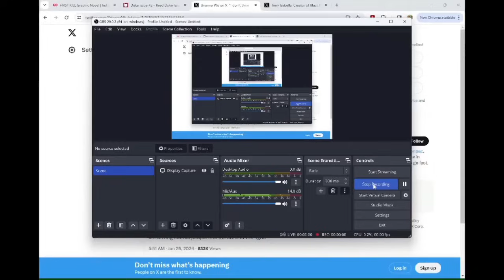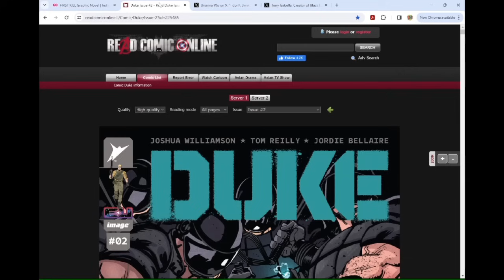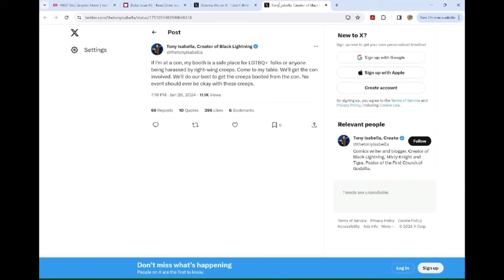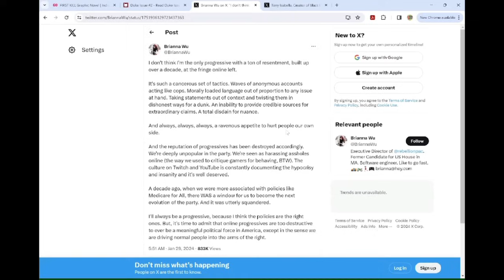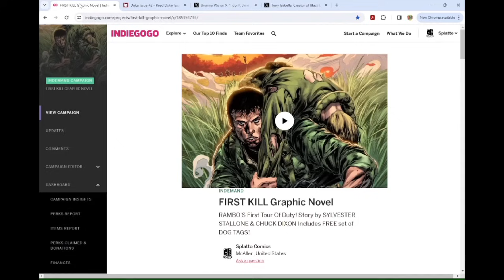A RAVENOUS APPETITE TO HURT PEOPLE- Cancel Culture Receives The Final Nail In Its Coffin